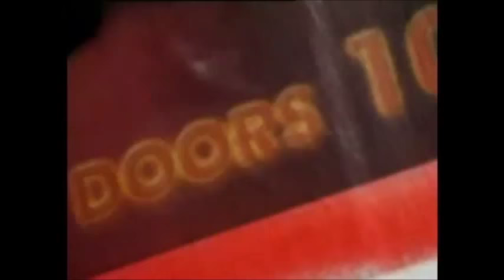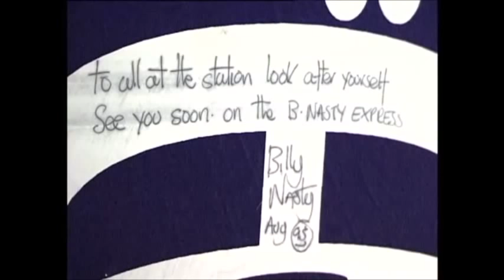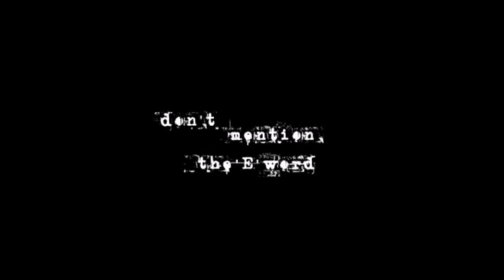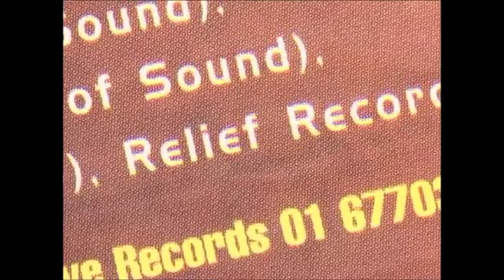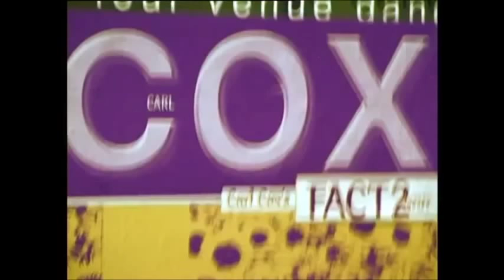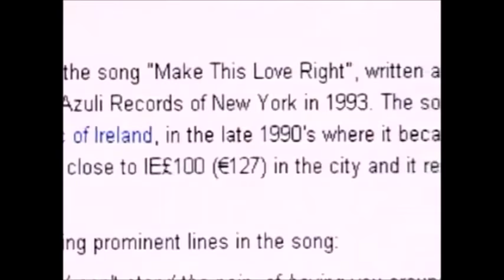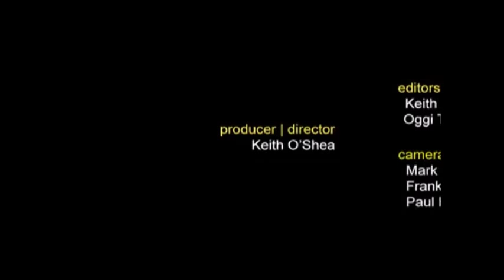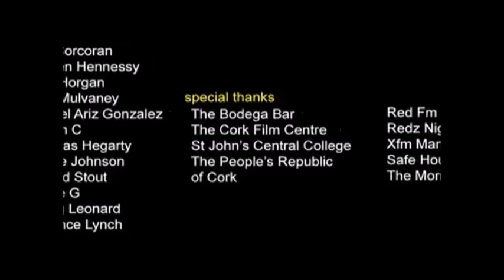Sir Henry's 120bpm full film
Vinyl Films- The story of the emergence of house music in Ireland, beginning in the late 80's as told by the people who were there at the time. Sir Henry's was the Hacienda of Ireland and for ten years was the place in Ireland that was playing the best house music.
120bpm premiered at the 52nd Cork Film Festival in 2007.
A film by: Keith OShea
Edited by: Oggi Tomic & Keith OShea